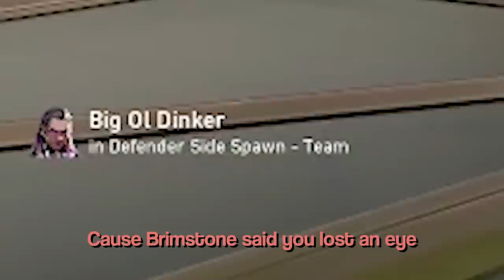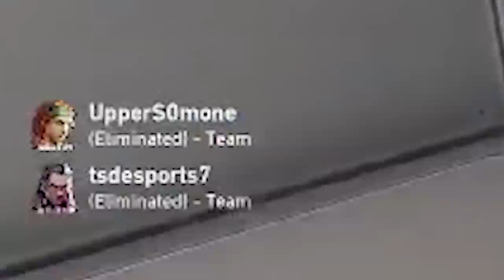I met my VALORANT soulmate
they honestly just matched my energy way too well...